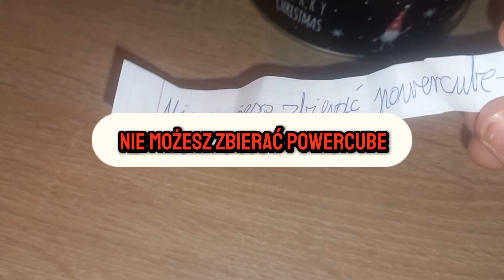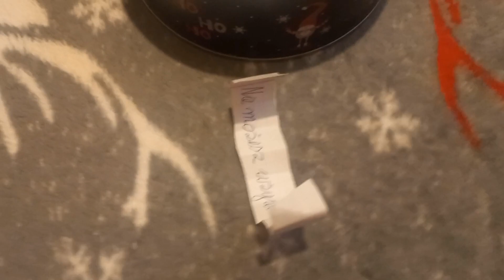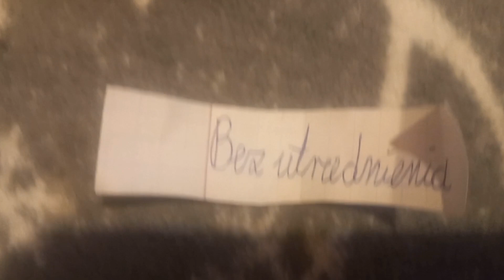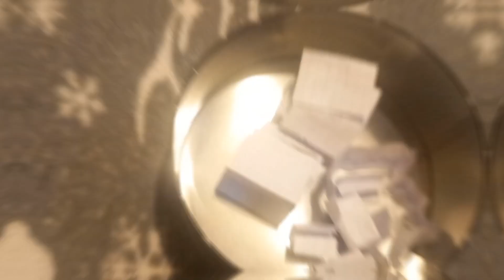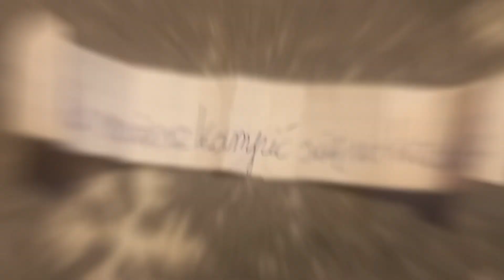WBIJAM 41.000 PUCHARKÓW... z UTRUDNIENIAMI w Brawl Stars⭐️🔫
KOLEJNY FILM z BRAWL STARS już w TĄ NIEDZIELĘ (24.12) o GODZ. 16:00🎄

📱ZAPRASZAM NA MOJEGO TIK TOKA

🐦ZAPRASZAM NA MOJEGO TWITTER'A (X)